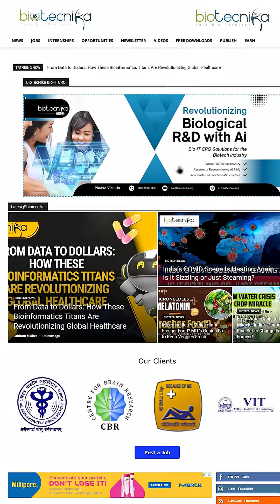Freshers Fortrea, DRDO Microbiology, Life Sciences Jobs & More Posted 24 Hours ago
Looking for the latest job opportunities in the Life Sciences sector? In this video, we cover fresh job openings posted in the last 24 hours, including:

✅ Fortrea – Exciting roles for freshers in clinical research
✅ DRDO – Microbiology job opportunities for life science graduates
✅ Top Life Sciences Jobs – Research, QA, QC, Data Analysis & more!
✅ Application deadlines, eligibility, and how to apply

Don’t miss out on these golden career opportunities!

👉 Whether you’re from Biotech, Microbiology, Zoology, Botany, Biochemistry, Genetics, or Life Sciences, this video is your shortcut to landing your dream job.